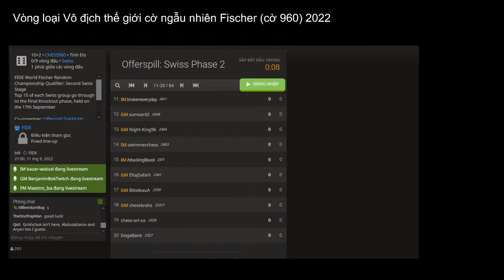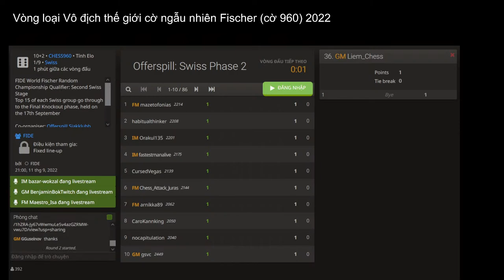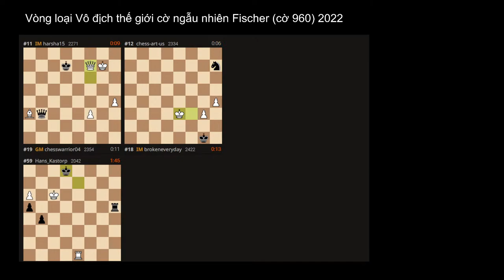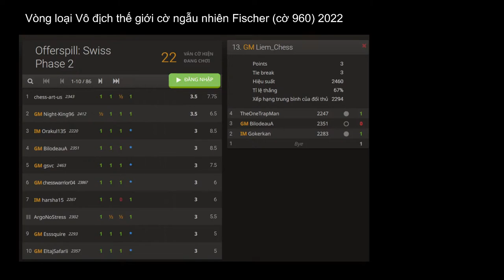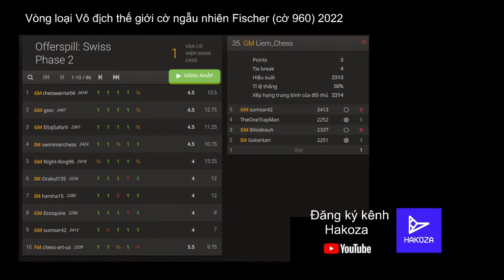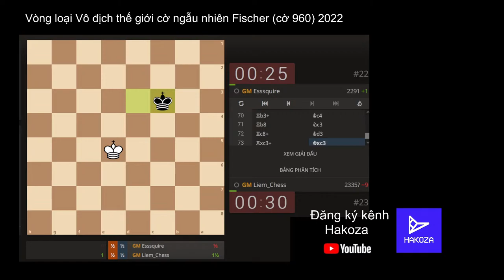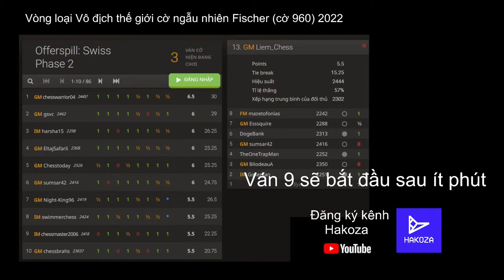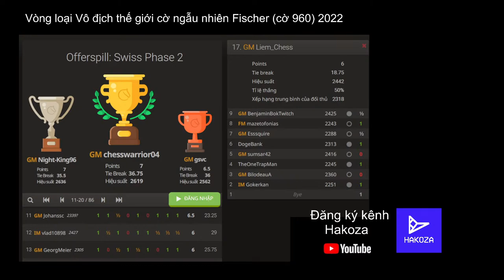Liệu Quang Liêm có thể giành suất đấu với Carlsen và Wesley So ở giải Vô địch thế giới Cờ 960?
21h hôm nay (giờ Việt Nam) (11/9/2022), GM Lê Quang Liêm sẽ tham gia vòng loại Cờ ngẫu nhiên Fischer (Cờ 960) trên Lichess, đây là cơ hội cuối cùng để kỳ thủ số một Việt Nam có tấm vé đến giải Vô địch thế giới diễn ra vào tháng 10 tại Iceland. Các kỳ thủ đã có suất thi đấu ở Iceland là đương kim vô địch Wesley So, đương kim á quân - số 1 thế giới Magnus Carlsen và Hjorvar Steinn Gretarsson - kỳ thủ chủ nhà, 1 suất do FIDE đề cử và 2 suất vòng loại Chesscom là Vladimir Fedoseev và Matthias Bluebaum. 2 kỳ thủ cuối cùng sẽ được xác định qua vòng loại trên Lichess.

0:00 - Giới thiệu giải đấu
2:51 - Ván 1
28:10 - Ván 2
58:36 - Ván 3
1:25:33 - Ván 4
1:53:40 - Ván 5
2:26:55 - Ván 6
2:53:31 - Ván 7
3:19:33 - Ván 8
3:45:54 - Ván 9
4:10:20 - Kết quả